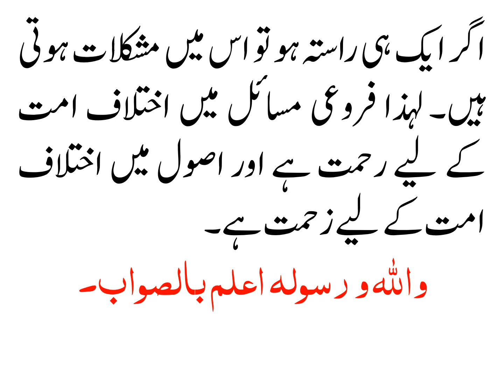KIA IKHTALAF BAIS E REHMAT HOTA HAY?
کیا اختلاف باعث رحمت ہوتا ہے؟